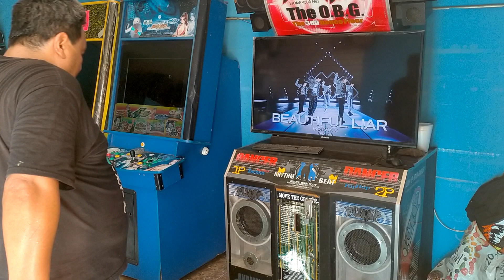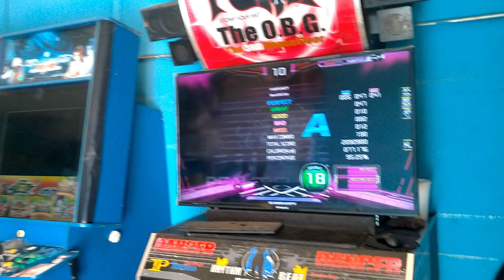BEAUTIFUL LIAR, D 18